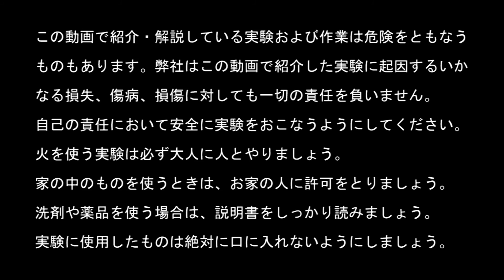【実験92】ひとりでに踊る１０円玉/サイエンスマジック / 米村でんじろう[公式]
制作：米村でんじろうサイエンスプロダクション
監修：米村でんじろう
出演：海老谷浩
撮影・編集：関野剛